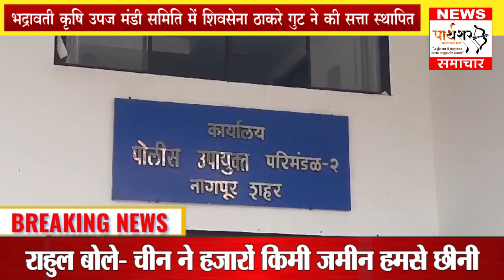सना हत्याकांड का मामला हुआ प्रभावित,विधायक से की पूछताछ..अल्लू अर्जुन को बेस्ट एक्टर का नेशनल अवॉर्ड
[25/08, 4:48 pm] Sunil Office: *चंद्रयान-3 की सफल लैंडिंग के लिए इसरो के वैज्ञानिकों को विपक्ष मंत्री ने दी बधाई*

भारत के चंद्रयान 3 की महत्वपूर्ण सफलता के बाद सभी इसरो की तारीफ ही कर रहे है। भारत में ही नहीं पूरे विश्व में इसरो का नाम बड़ा हो गया है। इसी के बीच महाराष्ट्र के विपक्ष मंत्री विजय वडेट्टीवार ने भी इसरो और भारत की सफलता पर बड़ा बयान दिया है। उन्होंने कहा की भारत का चंद्रयान-3 चांद की ज़मीन पर सही सलामत उतर गया है। भारत के चंद्रयान-3 ने चांद की ज़मीन पर सफलतापूर्वक उतरकर एक ऐतिहासिक उपलब्धि दर्ज की है, जो हमारे देश के लिए बहुत ही महत्वपूर्ण मोड़ है।

चांद के दक्षिणी ध्रुव पर सही सलामत एक रोवर उतारने के भारत के सफल प्रयास ने उसे ऐसा करने वाला पहला देश बना दिया है। इस महान उपलब्धि के साथ, इसरो के वैज्ञानिकों को अब इस अभियान की बदौलत उस अपार ज्ञान को जानने और उसका अध्ययन करने का मौका मिलेगा जो अब तक किसी को नहीं मिला है। यह चांद के वायुमंडल, जल और सतह का अध्ययन करने की संभावनाएं पेश करता है।

इस बात से इनकार नहीं किया जा सकता कि भारत विकास और प्रगति कर रहा है। भारतीय अंतरिक्ष अनुसंधान समिति की स्थापना 1962 में हमारे देश के दूरदर्शी प्रधानमंत्री पंडित जवाहरलाल नेहरू के नेतृत्व में हमारे देश ने की थी, जिसे अब 1969 से इसरो के नाम से जाना जाता है.
[25/08, 5:16 pm] Sunil Office: *विधायक शर्मा से ढाई घंटे हुई पूछताछ, सना हत्याकांड का मामला हुआ प्रभावित?*

भाजपा नेता सना खान हत्या प्रकरण को लेकर मध्य प्रदेश के विधायक संजय शर्मा से दो से ढाई घंटे बंद कमरे में पुलिस ने पूछताछ की। उपायुक्त राहुल मदने ने कहा कि, विधायक संजय शर्मा से सवाल जवाब किए गए हैं। जरूरत पड़ने पर उन्हें दोबारा बुलाया जा सकता है। इससे पूर्व मध्य प्रदेश के नरसिंहपुर जिले के तेंदूखेड़ा से विधायक संजय शर्मा गुरुवार को सुबह सड़क मार्ग से कार द्वारा नागपुर पहुंचे।

संजय शर्मा ने बताया कि, अमित उर्फ पप्पू रज्जनलाल शाहू करीब 12- 15 साल पहले मेरे यहां काम करता था। सना खान कौन है, मैं नहीं जानता। न ही कभी उससे मैं मिला हूं। सना खान हत्या प्रकरण से मेरा कोई संबंध नहीं है। प्रकरण में विधायक लिप्त होने के सवाल के जवाब में उपायुक्त मदने ने कहा है कि, विधायक से से पूछताछ हुई है। मामला संवेदनशील होने और इसकी जांच- पड़ताल जारी होने से फिलहाल कुछ भी कहने से उन्होंने इनकार किया। केवल इतना कहा कि, जरूरत पड़ने पर विधायक को दोबारा पूछताछ के लिए बुलाया जा सकता है। विधायक से हुई पूछताछ के दौरान सना की मां मेहरुन्निसा भी उपायुक्त के कार्यालय में मौजूद थीं। उन्हें भी बुलाया गया था। इस मामले में दोनों से अलग- अलग पूछताछ की गई।

मेहरुनिस ने मीडिया में आ रही खबरों पर नाराजगी जताते हुए कहा कि, हनीट्रैप के प्रकरण को ज्यादा तूल दिया जा रहा है। सना ने हनीट्रैप के जरिए रुपए कमाए होते, तो वह आज इतनी कर्जदार नहीं होती। पुलिस की जांच पर संतोष जताते हुए उन्होंने मुख्य आरोपी को फांसी देने की मांग की है। उन्होंने यह भी कहा कि, हिरन नदी में शव फेंका होता. तो अब तक सना का शव बरामद हो गया होता। जो शव मिला है वह सना का है या किसी और का, इसका डीएनए में पता चलेगा। दोबारा डीएनए कराया गया है। रिपोर्ट आना बाकी है।
[25/08, 5:29 pm] PARTHSHAR SAMACHAR: *अल्लू अर्जुन को बेस्ट एक्टर का नेशनल अवॉर्ड: साथ ही मिले इन्हे ये अवार्ड्स*

साल 2021 के लिए गुरुवार को 69वें नेशनल फिल्म अवॉर्ड्स का अनाउंसमेंट किया गया। रॉकेट्री- द नंबी इफेक्ट को बेस्ट फिल्म का अवॉर्ड मिला है। जबकि पुष्पा के लिए अल्लू अर्जुन को बेस्ट एक्टर अवॉर्ड दिया गया है। यह सम्मान पाने वाले अल्लू पहले तेलुगु एक्टर हैं। गंगूबाई काठियावाड़ी के लिए आलिया भट्ट और मिमी के लिए कृति सेनन को संयुक्त रूप से बेस्ट एक्ट्रेस का अवॉर्ड मिला है।